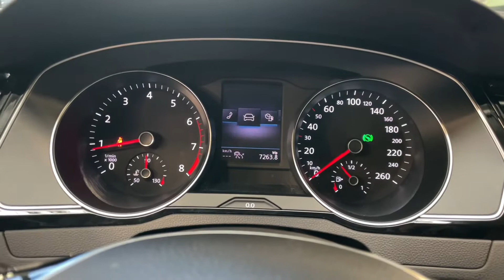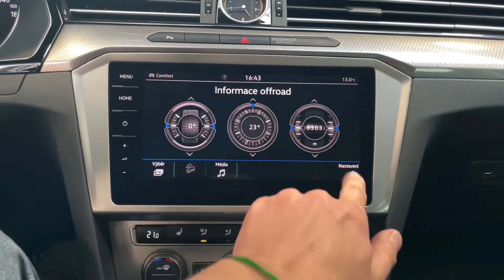Volkswagen Passat Alltrack - 2.0 TSI*162kW*NEZ.TOP*TAŽNÉ*DCC*CZ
Výbava: Sklopné tažné zařízení, Vyhřívaná přední sedadla, Sedadlo ErgoComfort pro řidiče s masážní funkcí, Palubní počítač, Adaptivní tempomat, Sound system Canton, Satelitní navigace, Adaptivní tempomat, Side assist, Lane assist, Asistent vyparkování, Front assist, Nezávislé topení, 2-zónová klimatizace, Volič jízdních režimů, DCC - nastavitelná tuhost podvozku, LED Světlomety.